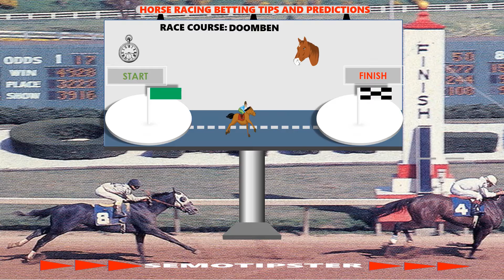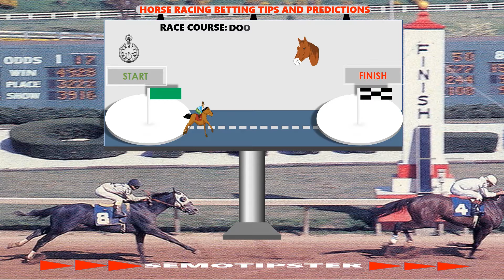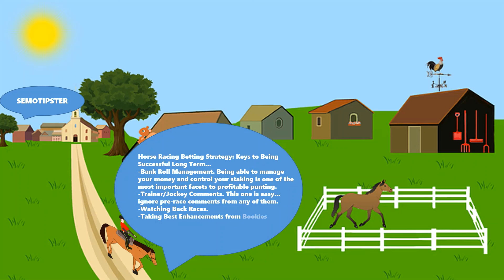Horse Racing Tips(18.02.2021)|Horse Racing Tips Today|Horse Racing Predictions|Horse Racing Betting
-WIN BET:A bet on a horse to finish first.
-PLACE BET:A bet on a horse to finish first or second.
-SHOW BET:A bet on a horse to finish in first second third or better.
-TRIFECTA BOX:A trifecta wager in which all possible combinations using a given number of horses are bet upon.